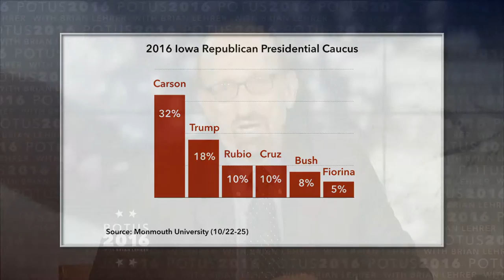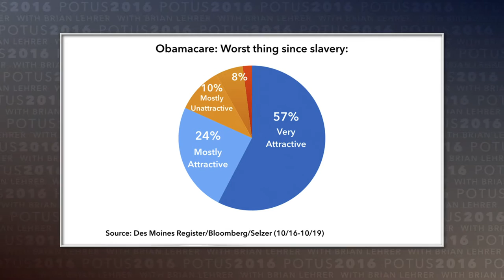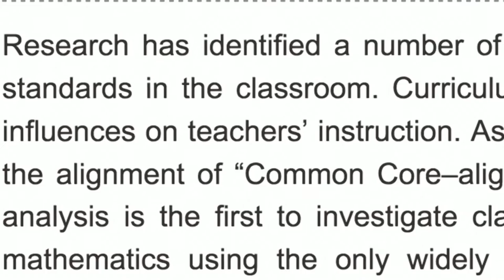POTUS 2016: Do Primary Debates Matter?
On this week's episode, Seth Lipsky, founder of the New York Sun and Josh Barro, correspondent with the New York Times join Brian Lehrer ahead of the third Republican primary debate. And in Evidence Based Politics, Patrick Stewart of the University of Arkansas discusses the science on presidential debates.

Taped: 10-27-15